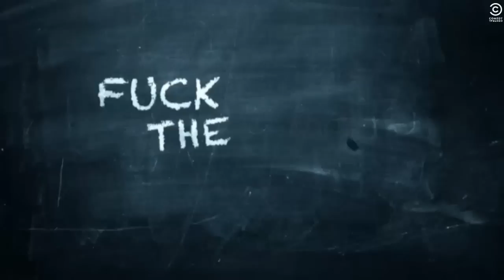POPOZ in Aktie - Dit Nemen Ze Niet Van Ons Af ! - HD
"Breng iedereen!"           "Die gast is knettergek!"
"Dit nemen ze niet van ons af!"                   "Speelkwartier is voorbij!"
                      "Dit is die aktie, waarvoor we het doen hè!"

:D